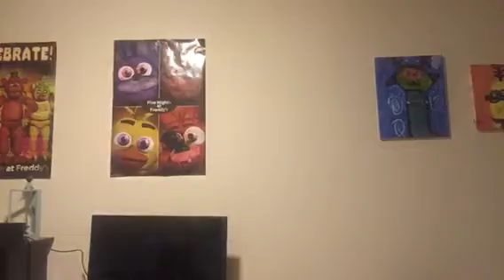LIVE action SpongeBob: demolition Doofus